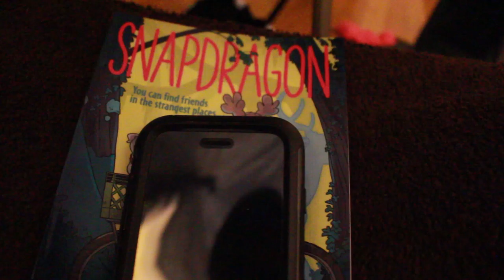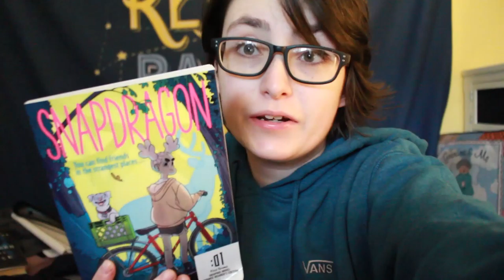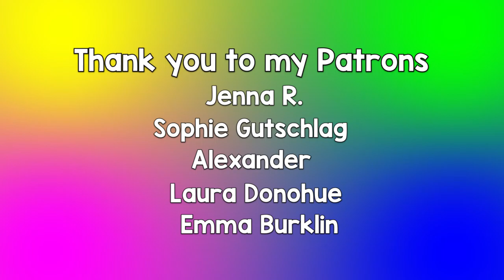OVERNIGHT IN A READING FORT READING CHALLENGE *FAIL* | READING SNAPDRAGON BY KAT LEYH [CC]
Overnight in a Reading Fort Challenge! I read Snapdragon by Kat Leyh — a queer middle grade graphic novel while sleeping overnight in a reading fort in my room.  This video also features my cat, Luna.

Hi! My name is Alex, I'm a trans guy & my pronouns are he/him.Welcome back to another reading challenge video! In this video, I read Snapdragon by Kat Leyh in a reading fort in my room.